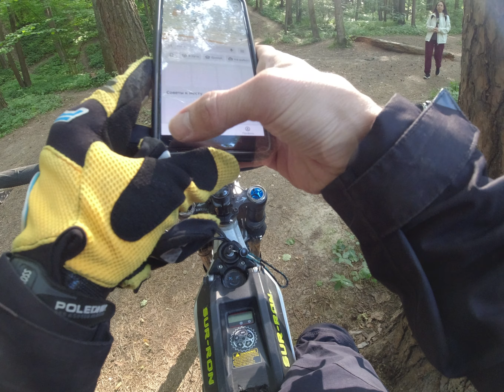sur ron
part1